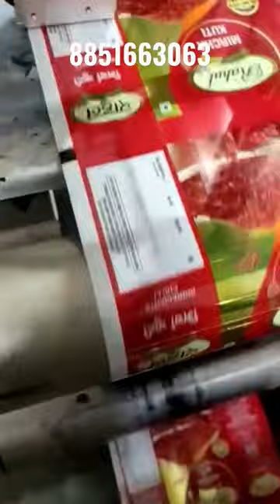High Speed Roll Winder Rewinder Machine Printing For Batch Coding, Bar Code, MRP, Expiry Date etc...